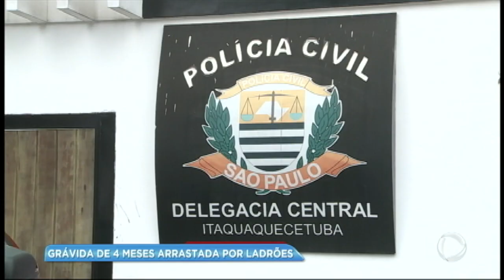Grávida de quatro meses é arrastada por bandidos durante assalto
A mulher, que está grávida de quatro meses, foi vítima de um assalto em São Paulo, mas temeu que o filho ainda estivesse no carro e voltou para resgatá-lo. Os bandidos aceleraram e acabaram arrastando a mulher.